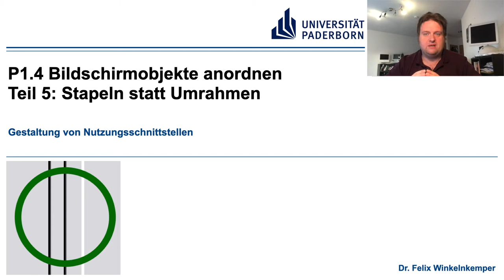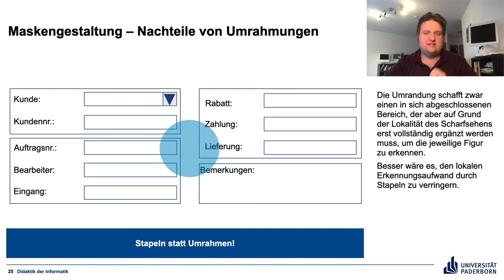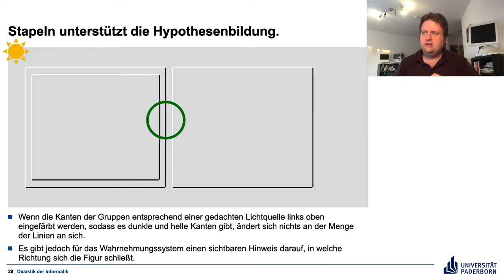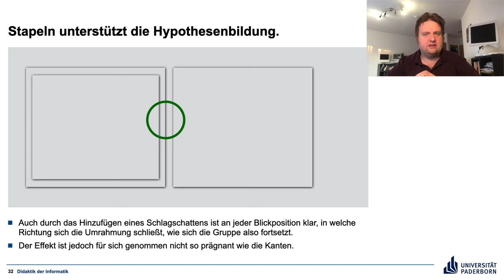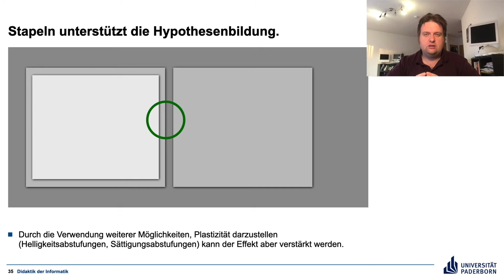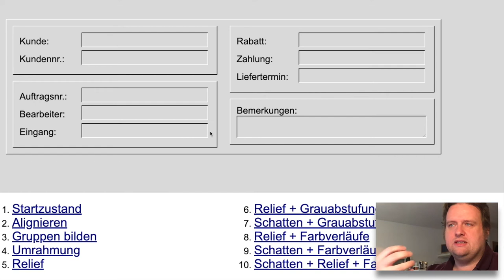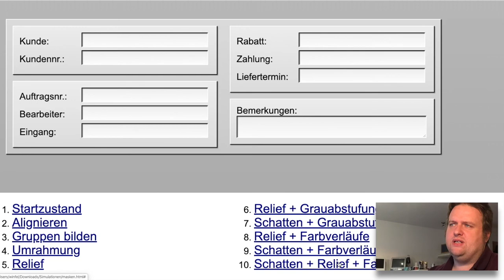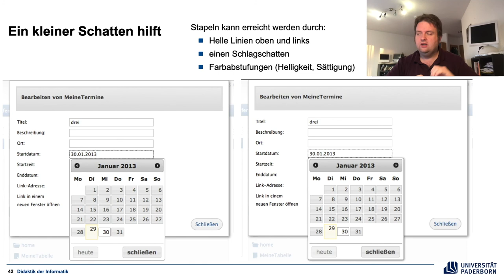P1 4 Teil 5 Stapeln statt Umrahmen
Strukturierung durch Stapeln